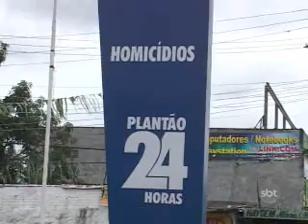1 BLOCO JORNAL EM TEMPO - 11/03/11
VT- MORTE ADOLESCENTE
VT- DENGUE/ CRÍTICA
STANDUP- OPERAÇÃO PF